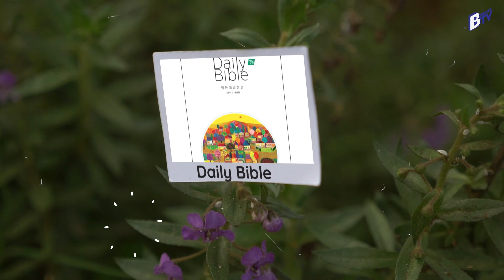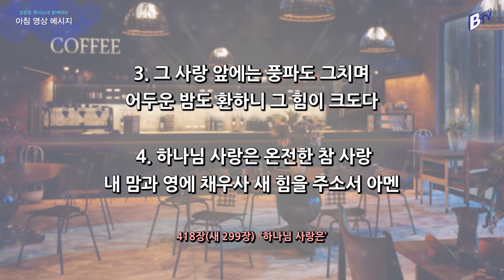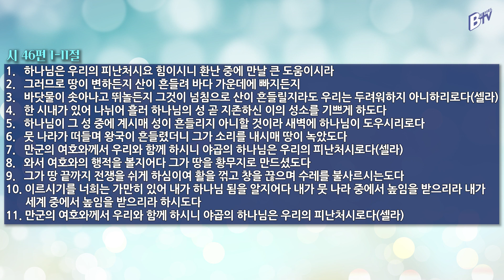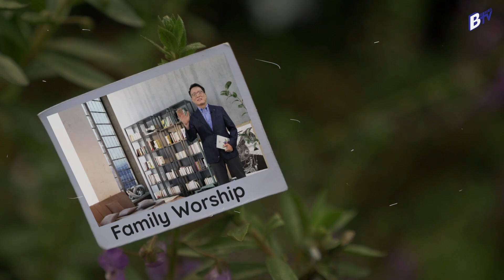210224 아침 영상 메시지(시편 46:1-11_김한요 목사)_246회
2021년 2월 24일 오늘의 말씀

찬송가 418장(새 299장)
하나님 사랑은 [O. Clute 작사, R. Jackson 작곡]

1.하나님 사랑은 온전한 참 사랑
내 맘에 부어 주시사 충만케 하소서

2. 내 주님 참 사랑 햇빛과 같으니
그 사랑 내게 비추사 뜨겁게 하소서

3. 그 사랑 앞에는 풍파도 그치며
어두운 밤도 환하니 그 힘이 크도다

4. 하나님 사랑은 온전한 참 사랑
내 맘과 영에 채우사 새 힘을 주소서 아멘